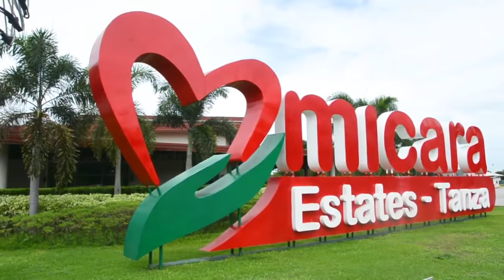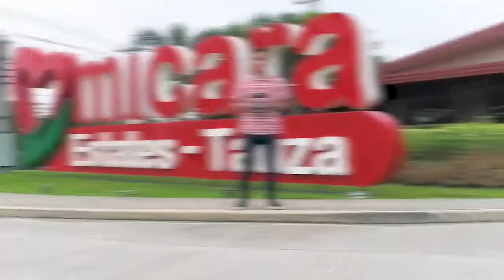Micara Estates Vlog 1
Malapit lang ang Micara Estates sa mga pangunahing pangangailangan ng inyong pamilya kaya iwas na sa pagbyahe ng malayo.